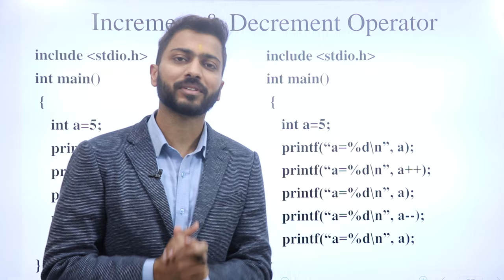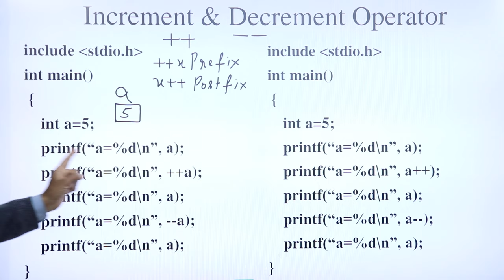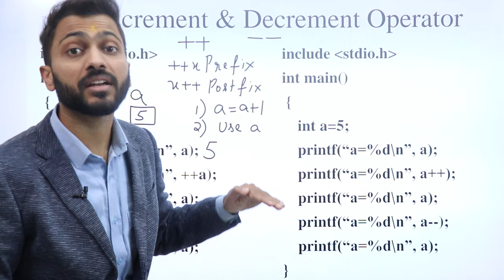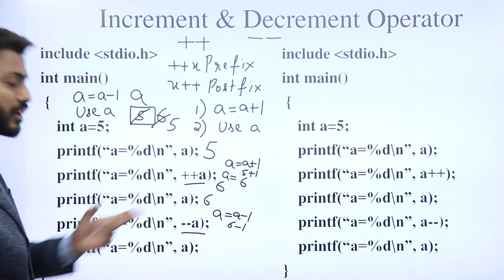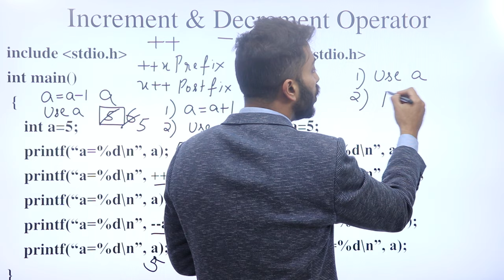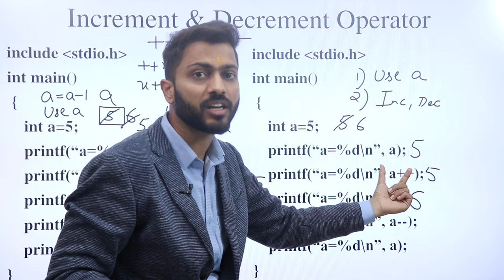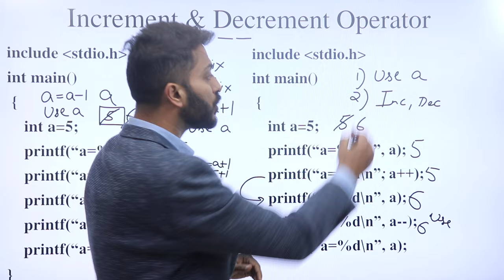Increment and Decrement operators in C Programming | Postfix | Prefix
Here we have discussed Increment and Decrement operators in C Programming .